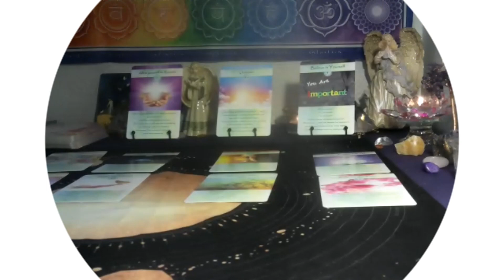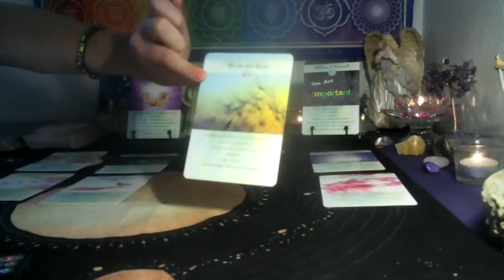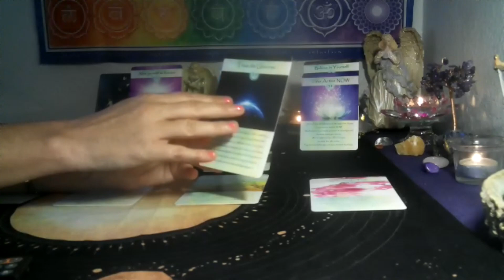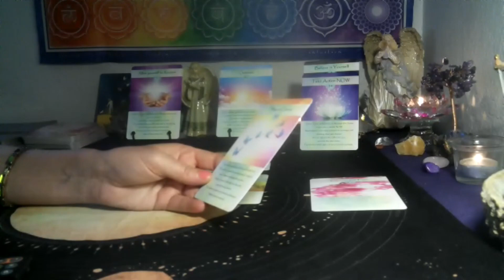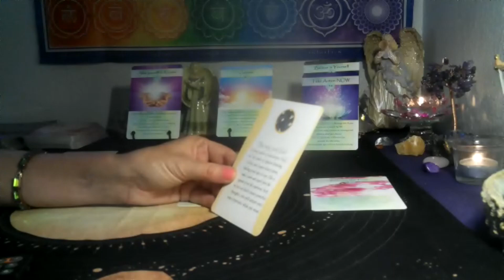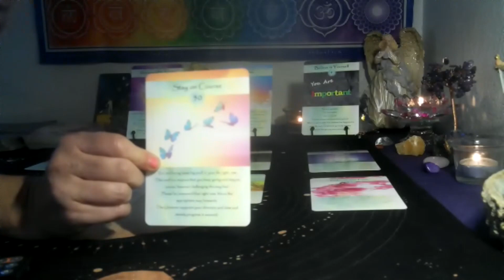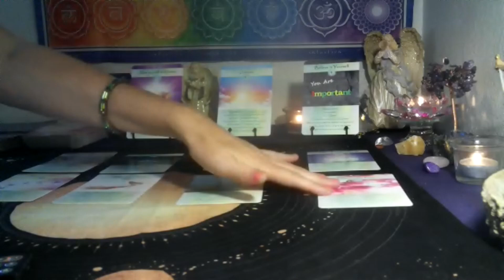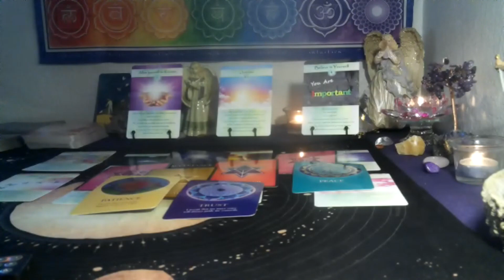TAURUS /GEMINI CUSP~ MANIFESTING & MEDITATION MESSAGES ; EASY STEPS TO BRING IN YOUR INTENTIONS!💫